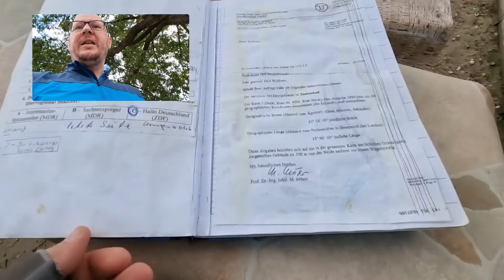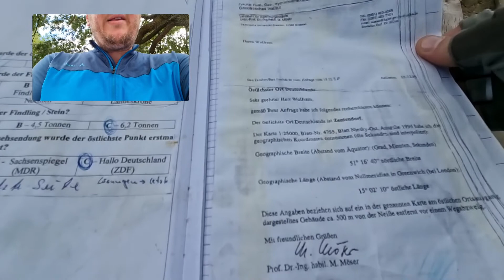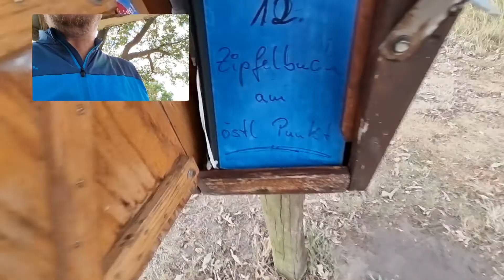Östlichster Punkt Deutschlands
Wo ist eigentlich Deutschlands östlichster Punkt?
Auf dem Oder-Neiße-Radweg, den ich diesen Sommer radele hab ich ihn gefunden: hier kommt die live-Berichterstattung.
Wer genauere Daten will kann sich gerne melden 😉